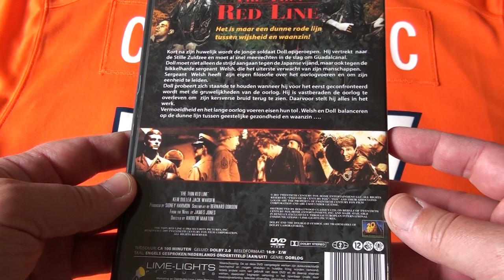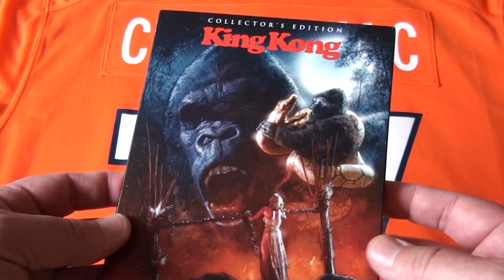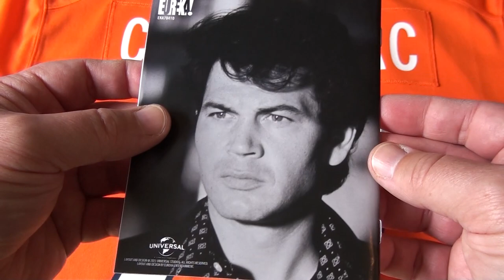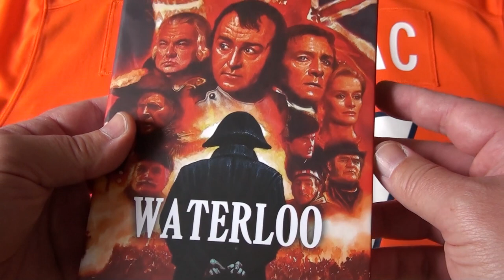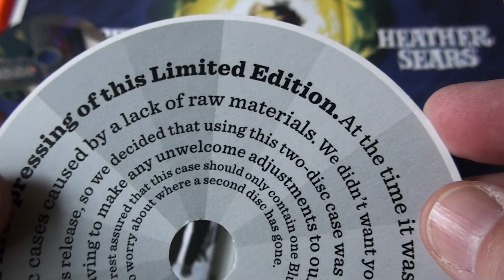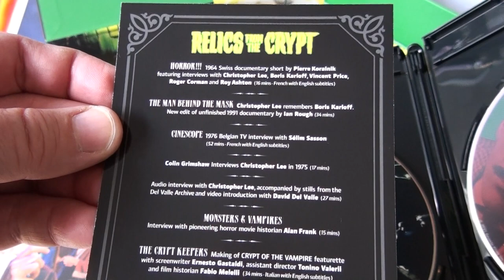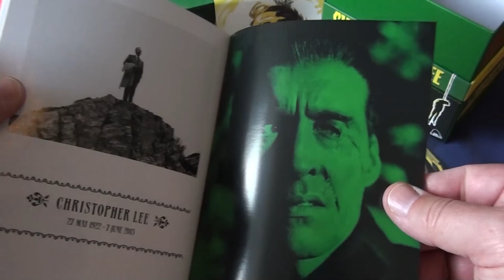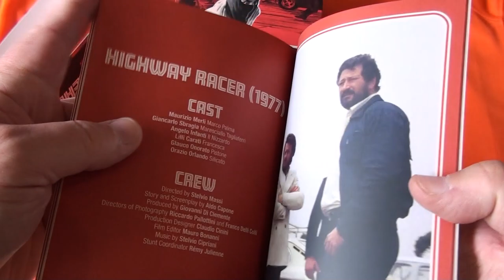The Blu's of June 2021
Another month. Another haul.